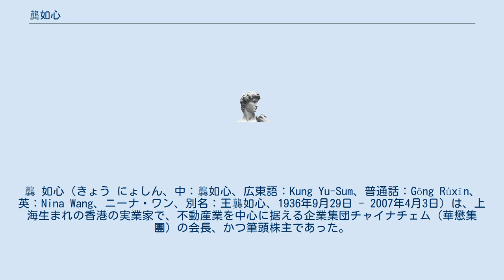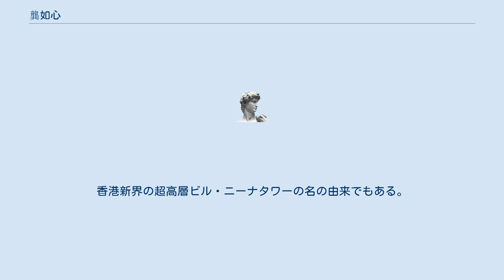龔如心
龔 如心（きょう にょしん、中：龔如心、広東語：Kung Yu-Sum、普通話：Gōng Rúxīn、英：Nina Wang、ニーナ・ワン、別名：王龔如心、1936年9月29日 - 2007年4月3日）は、上海生まれの香港の実業家で、不動産業を中心に据える企業集団チャイナチェム（華懋集團）の会長、かつ筆頭株主であった。
存命中は『アジアで最も富裕な女性』として知られた。
 上海に生まれ、12歳のとき（1948年）から付き合っていた相手と19歳のとき（1955年）に結婚。
その後にふたりで香港に移住し、製薬企業チャイナチェム社を夫が設立。
その後に至って香港の最有力企業の一つとなった同社を、1990年に夫が誘拐され失踪したことをきっかけに引き継いだ。
 中国はもとよりアジアの広域から欧米にまで広がる強力なビジネス上のコネクションを持ち、チャイナチェムのほかにも、FPBバンク・ホールディングス、イギリスの不動産企業シェルフィールド、台湾の海運企業ヤンミン・マリーン、アメリカ合衆国の生物医薬企業ジェネラブ・テクノロジーズなど、数多くの企業の役員を大株主として務めている。
フォーブスの調査による世界長者番付の2006年度版においては、世界で第78番目の長者に比定されている。
 ミニスカートとおさげ髪がトレードマークであった。
香港新界の超高層ビル・ニーナタワーの名の由来でもある。
このビルの建設は自身の長年の夢であったという。
 2007年4月3日に病のため逝去。
70歳没。